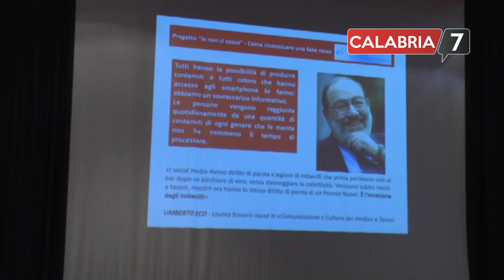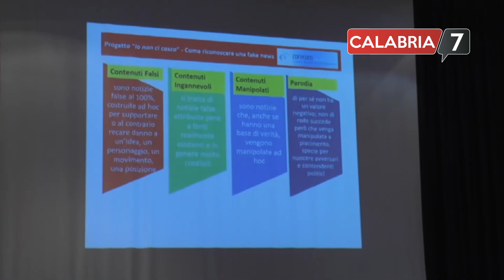Al via progetto ‘Io non ci casco – come riconoscere una fake news’